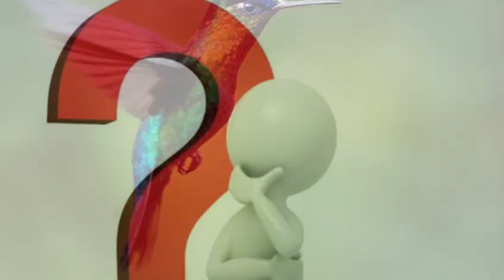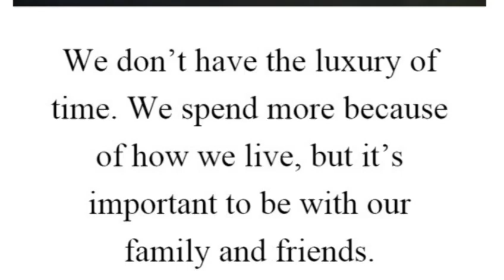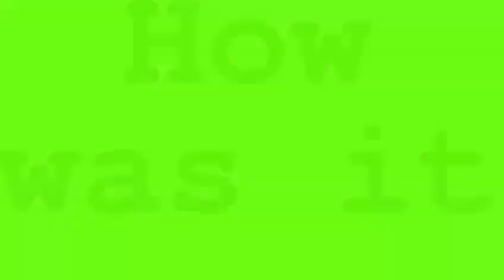where is happiness? | Inspirational Tamil story | Informative Thoughts Tamil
In this heart-touching Tamil video, we present a captivating short story that challenges the notion that happiness lies in material luxuries. Join us as we embark on a journey of self-discovery and introspection, exploring the profound meaning of happiness that extends beyond the realm of possessions. Through this narrative, we'll uncover the key ingredients to genuine contentment and how small gestures and moments can bring immense joy. Let's learn to embrace the simplicity of life and find true happiness in the little things that truly matter.